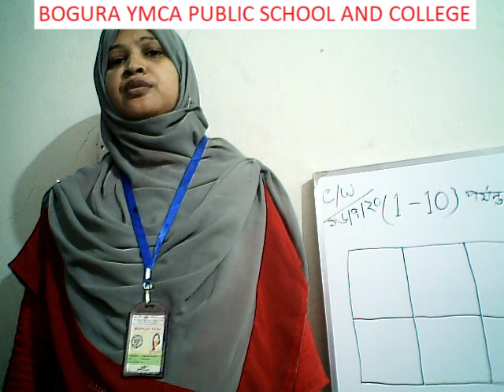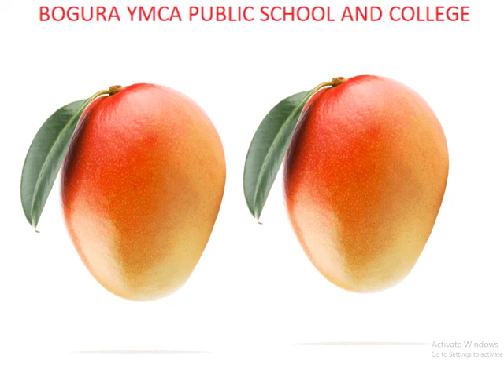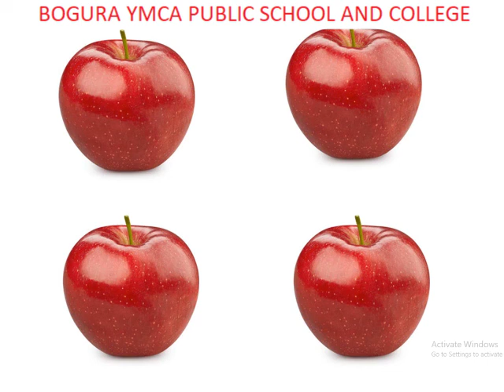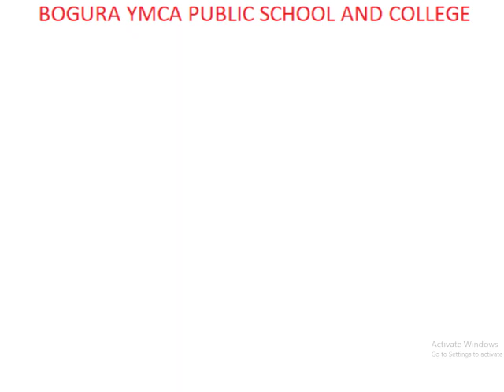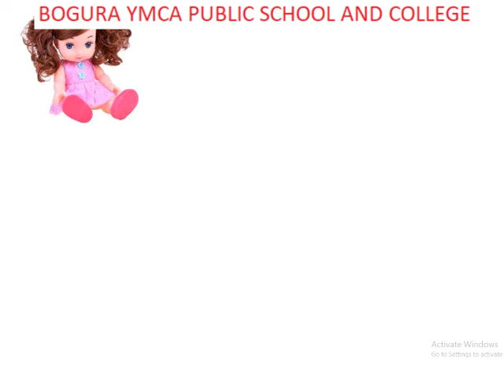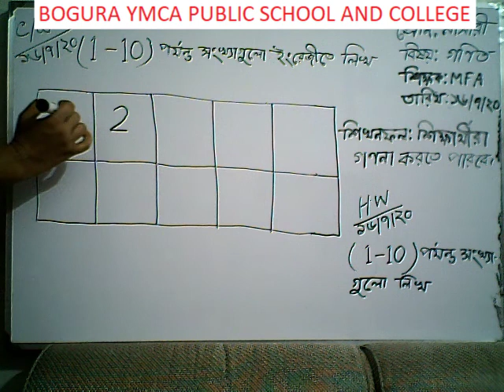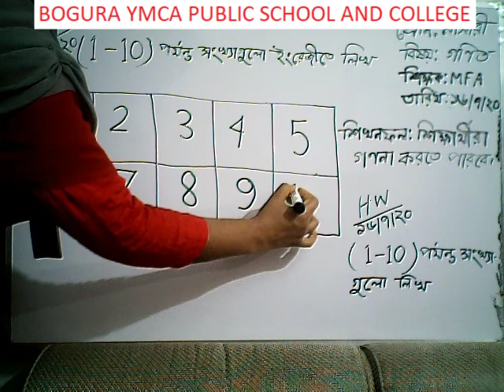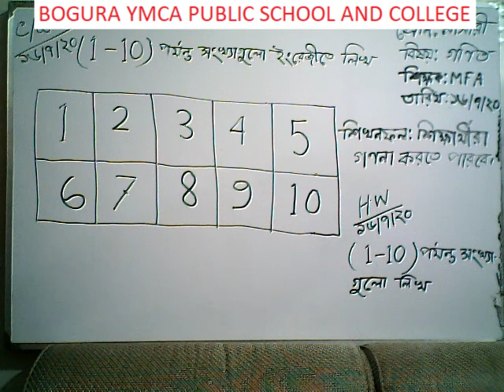Class: Nursery (Mathematics)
Mahfuza Akter